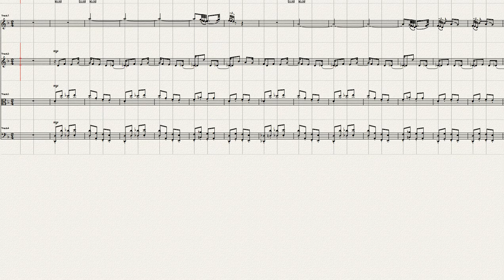Haydn Symphony No 4=2 Ver 3